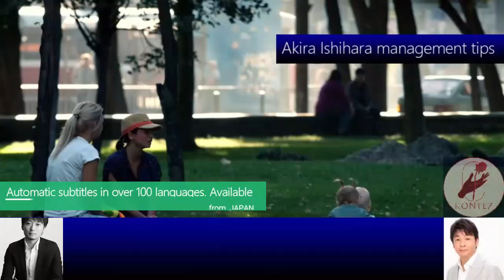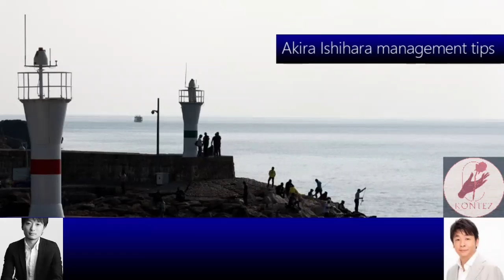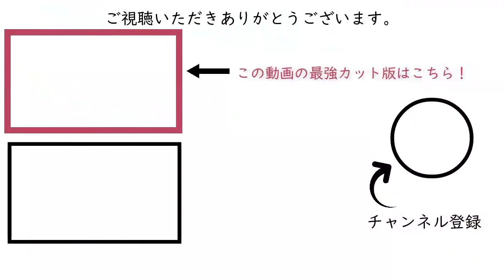357:事業継承者の必須スキル［石原明の経営のヒント+標準版］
300年後の人が聴いてもためになるというコンセプトもあり普遍的な内容なので、今から聴き始めても遅くありません。

357 "Successors should study accounting"[Akira Ishihara's management tips +] [Standard version]
What do you need to learn and know to succeed your father's company?
In the future, when the questioner becomes a manager, the first thing I would like you to study is accounting. With annual sales of 300 million and about 20 employees, the first thing to do in managing a company of this scale is not to crush it. For that reason, accounting knowledge is essential, and if you can understand the business model of a company that is making high profits in the same industry from accounting information, it will be a great weapon as a manager.